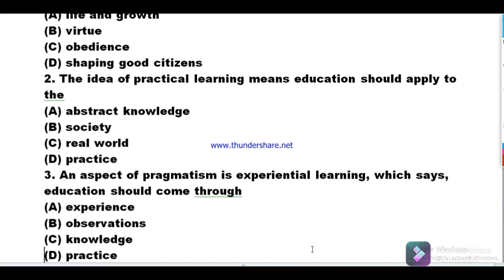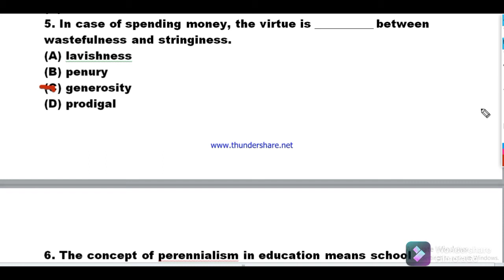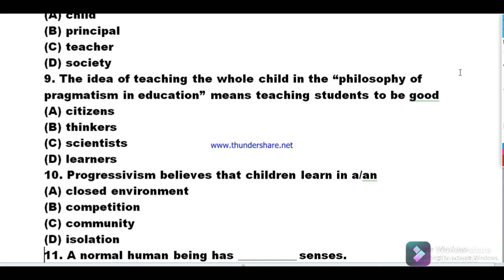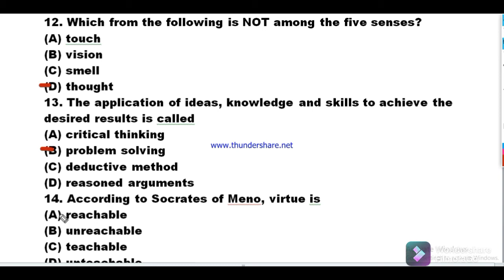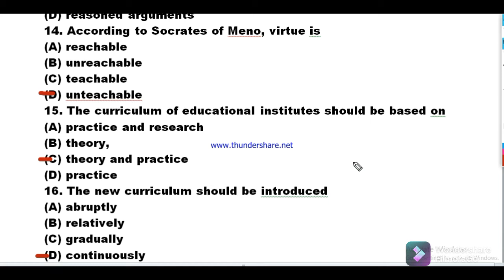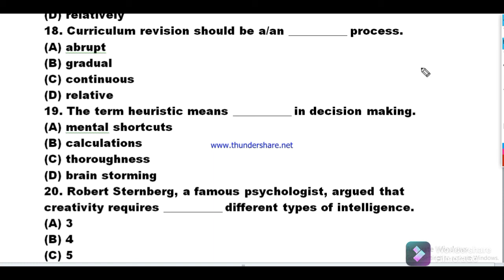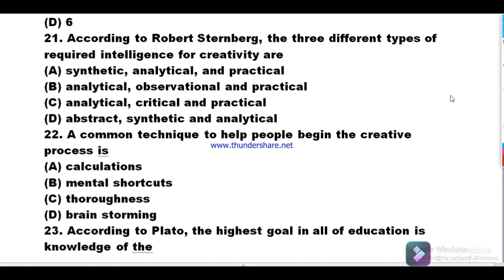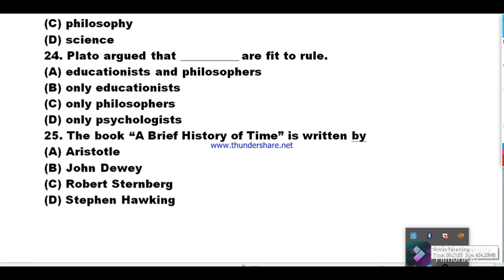|Philosophy MCQs||Curriculum MCQs||Pedagogy MCQs||PSC MCQs||NTS MCQs||CSS MCQs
In this lecture You will watch the Most Important pedagogy mcqs for headmaster test ,headmistress test senior teacher test .
@Let's LEARN @Legal Pedagogy @Learn Pedagogy
@EDUCATÓN @Study IQ education
 @Roy's Coaching   @Roy's Coaching - WB TET
@Team Satchel @YouTube Test Master @Brain Academy @Brainworks Academy @Yuva Plus @All Test Preparation @VAISHALI SHARMA @Quikr Exam- Examupdates[dot]com @NetMock @Crazy GkTrick @Learn with Zara @Learn With DK @PSC preparation Nepal @PSC Education Nepal @PSC ENTERTAINMENT @GKAudio PSC/SSC/UPSC/BANK @Tricky Education Bangladesh
|Piaget's Stages MCQs||Statistics Averages MCQs||Pedagogy MCQs||PSC MCQs||NTS MCQs||CSS MCQs|